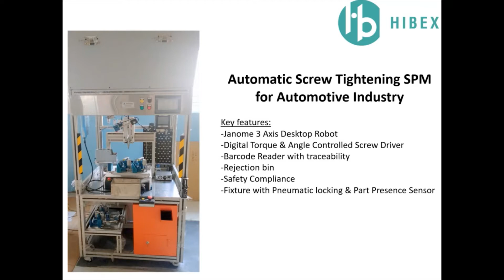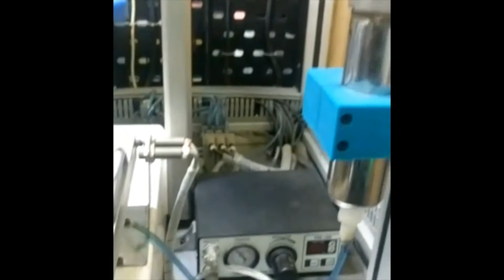Automatic Screw Tightening Machines made by Hibex India